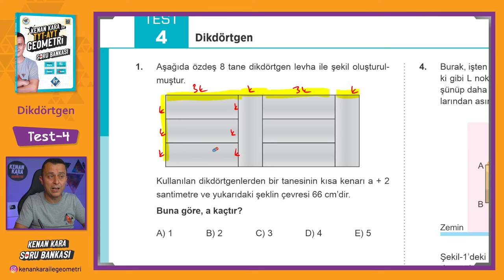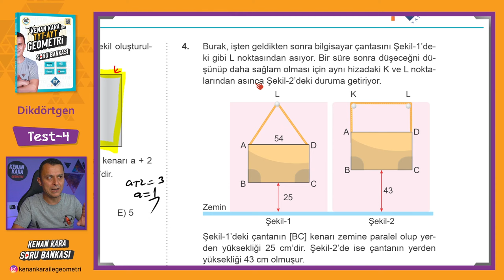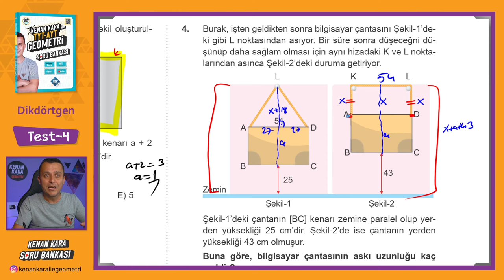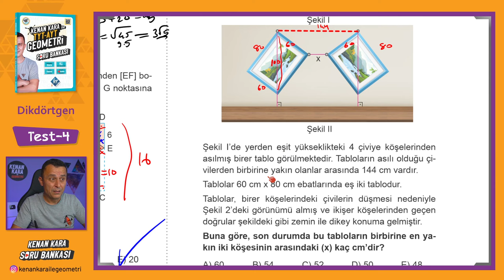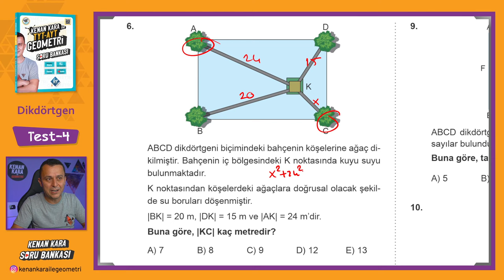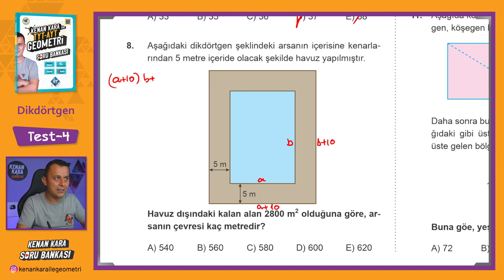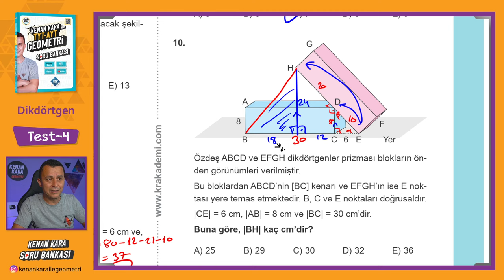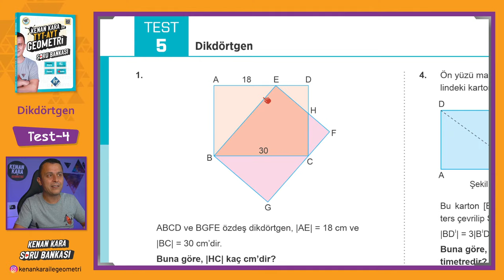Dikdörtgen | TEST-4 | SORU BANKASI | Kenan Kara ile TYT-AYT Geometri Soru Bankası